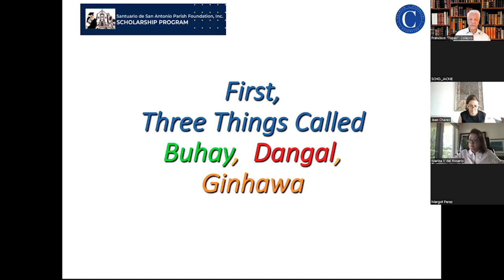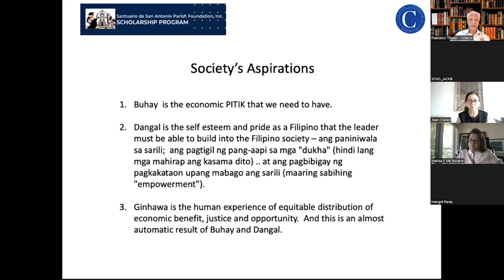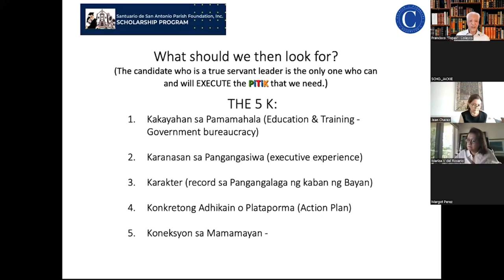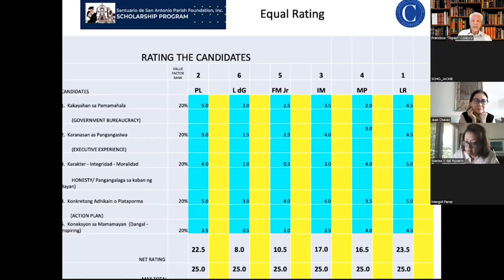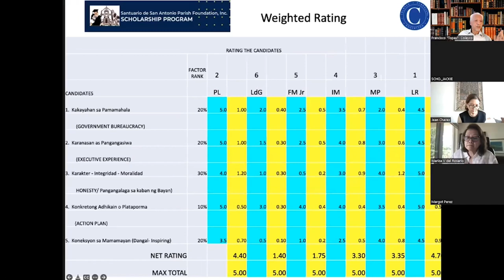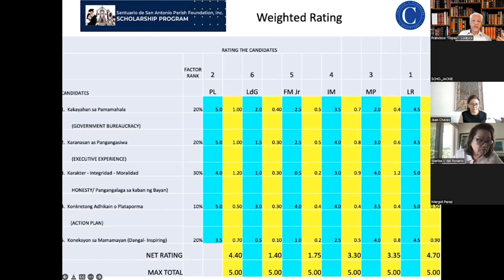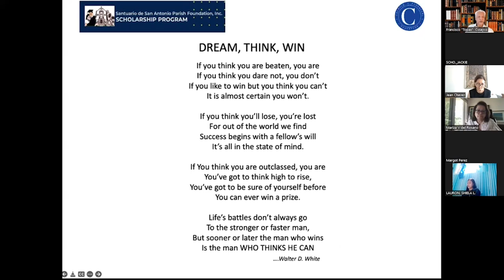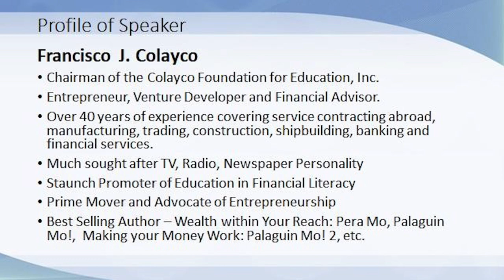5K's YOU SHOULD LOOK FOR YOUR CANDIDATE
The candidate who is a true servant leader is the only one who can and will execute the PITIK that we need. Learn more with Francisco J.Colayco